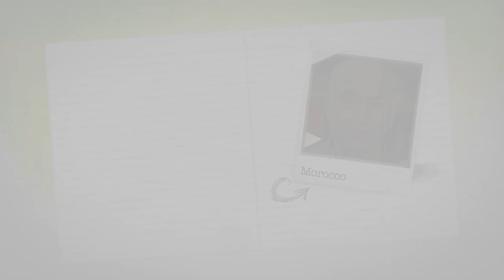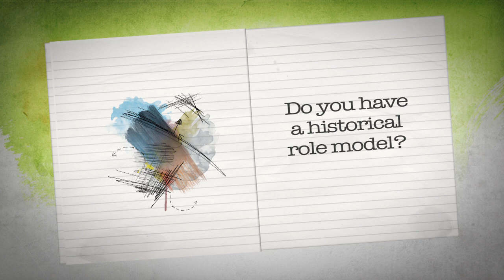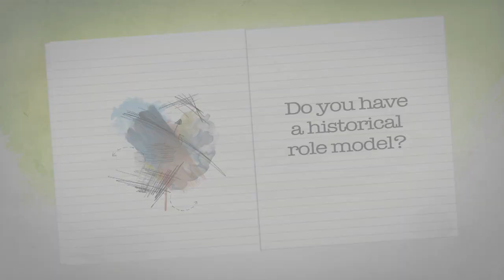Mohamed Lachhab, Doctor of philosophy, Morocco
"Für mich ist Nelson Mandela ein Symbol."
"For me, Nelson Mandela ist a symbol."